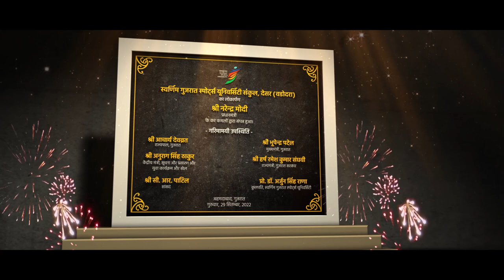Swarnim Gujarat Sports University – Giving wings to India's sporting talent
Prime Minister Narendra Modi declared the 36th National Games open in a grand opening ceremony organised at Narendra Modi Stadium in Ahmedabad. Prime Minister also addressed athletes from across the country taking part in the National Games. During the event, Prime Minister also inaugurated the world class “Swarnim Gujarat Sports University” in Desar. This landmark project is expected to transform the sports education landscape of the country.